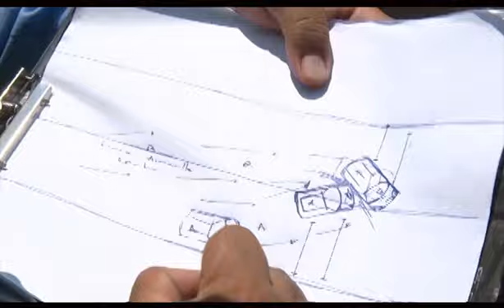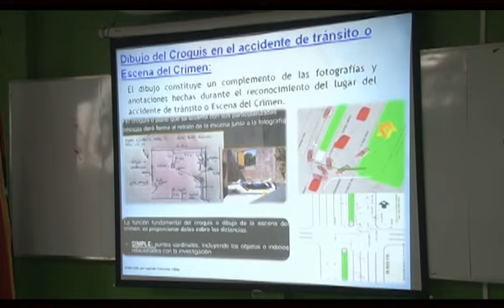Investigación de Accidentes